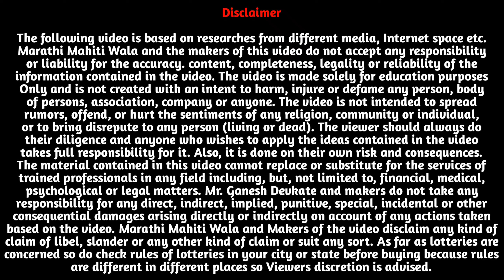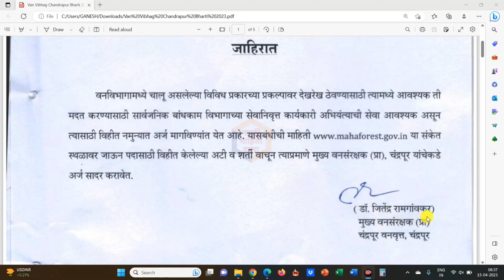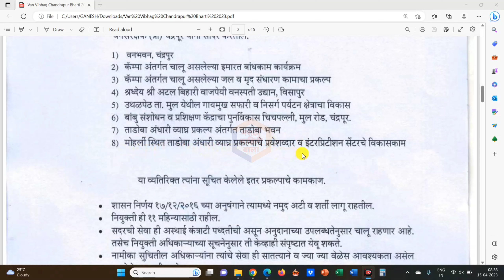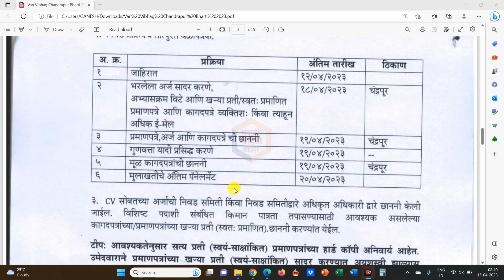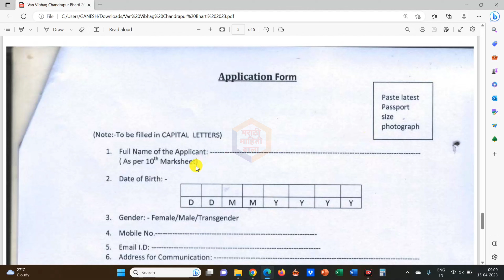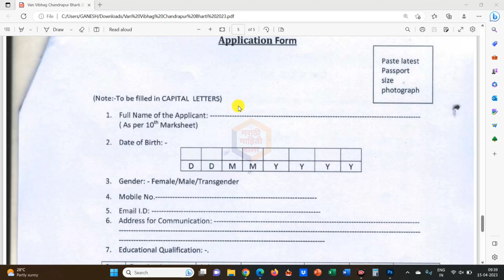वनरक्षक भरती 2023 | Forest Guard | Vanrakshak Online Form Filling | Vanrakshak Bharati Update 2023